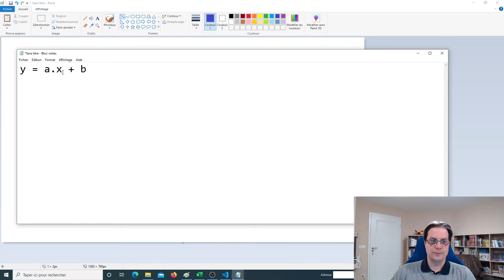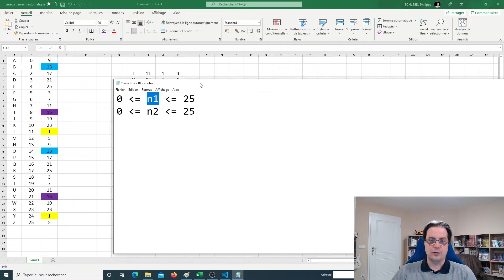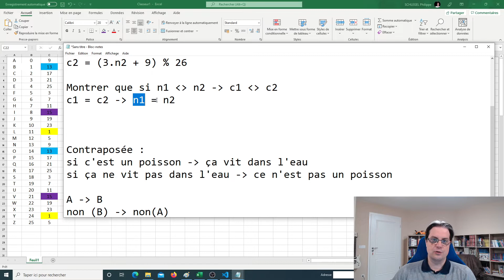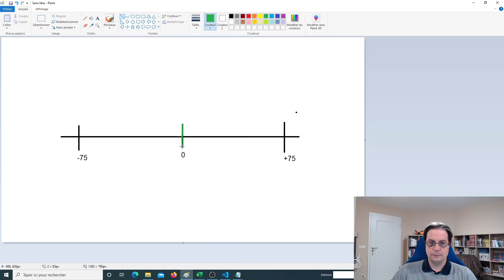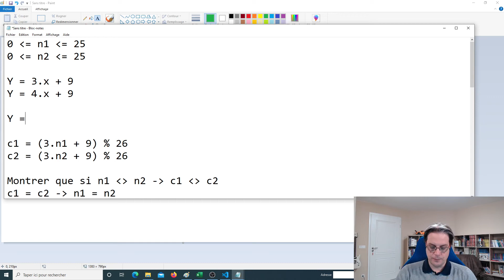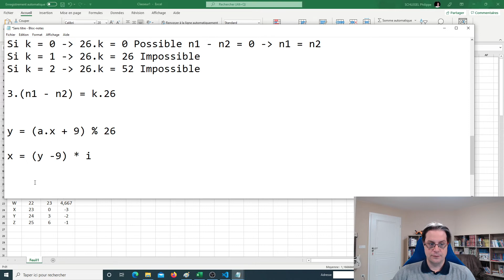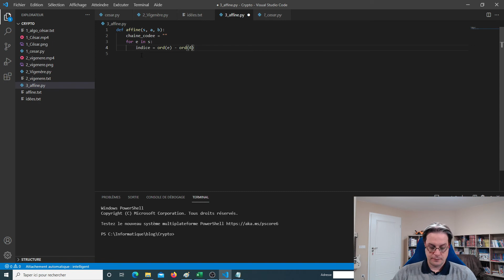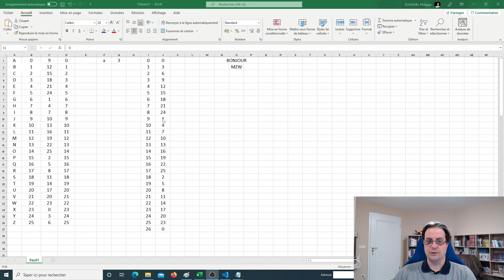Cryptographie : Codage Affine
Cette vidéo explique comment fonctionne le codage Affine. Ce chiffrement se base sur une fonction affine de type y = a.x + b pour transformer un message. Problème : toutes les fonctions affines ne sont pas de bonnes candidates pour un chiffrement efficace. Nous allons voir comment déterminer celles qui le sont. La fonction pour décoder le chiffrement est également intéressante car elle est loin de l'idée naïve que l'on pourrait avoir.  Nous allons écrire l'implémentation du chiffrement et du décodage en Python.

0:00 • Présentation
1:25 • Comprendre le codage affine
11:22 • Analysons un codage qui fonctionne
25:33 • Généralisation des calculs
29:32 • Décodage affine
35:02 • Codage affine en Python
40:05 • Décodage affine en Python
43:27 • Conclusion